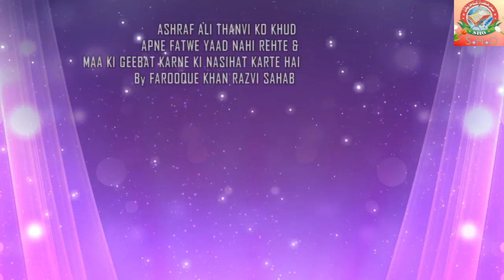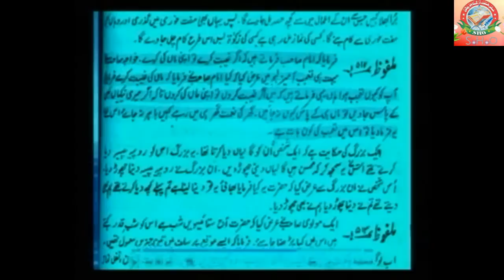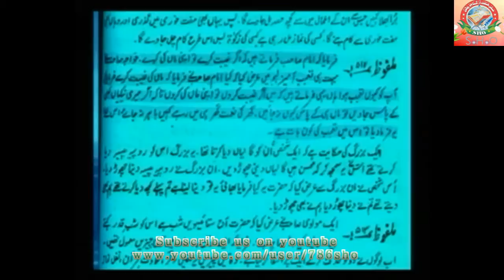Ashraf Ali Thanvi Maa ki Geebat Karne ki Nasihat Dete Hai By Farooque Khan Razvi Sahab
Ashraf Ali Thanvi ko apni ibarat yaad nahi aur maa ki geebat karne ko kehte the By Farooque Khan Razvi Sahab
SHO
SHO INTERNATIONAL
Farook Razvi